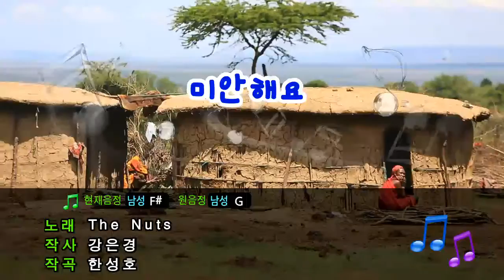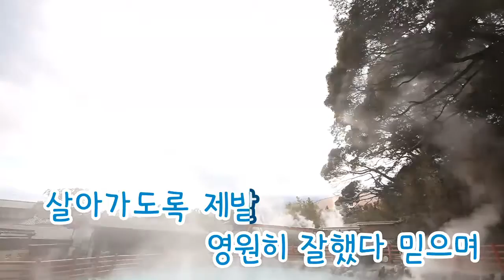[TJ노래방] 미안해요 - The Nuts (Sorry - The Nuts) / TJ Karaoke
Sorry - The Nuts -- TJ Karaoke Song NO. 30487
미안해요 - The Nuts -- TJ노래방 곡번호 30487

▶ ZillerSong Mobile : Android/IOS
▶ K-POP STAR Global Package : Android/IOS
▶ TJ TV Karaoke (Korean ONLY) : KT OllehTV , LG U+TV, SK BTV